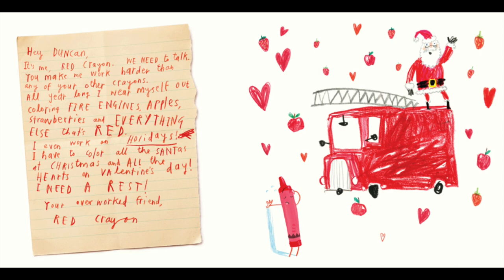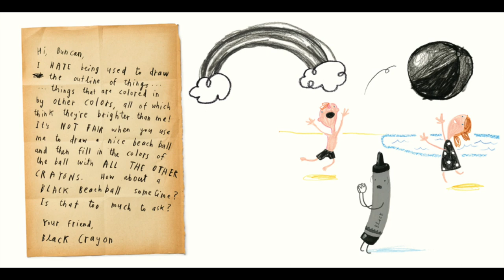The Day the Crayons Quit by Drew Daywalt : Read-Along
This is a video read-along of the book "The Day the Crayons Quit"

Support the author by purchasing their book